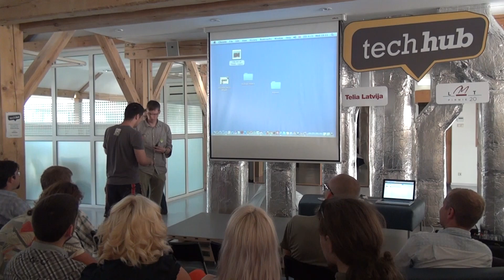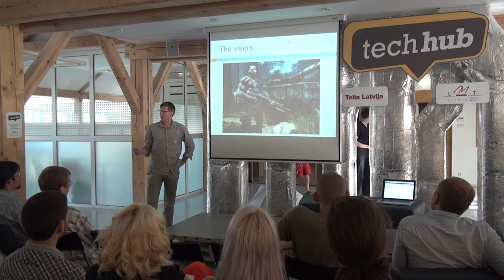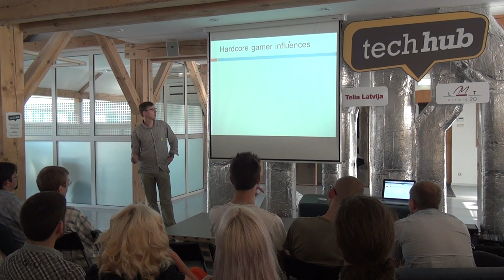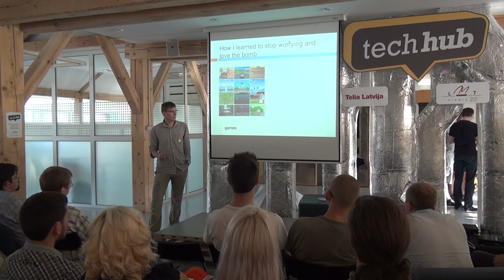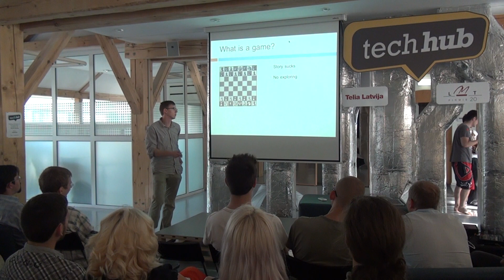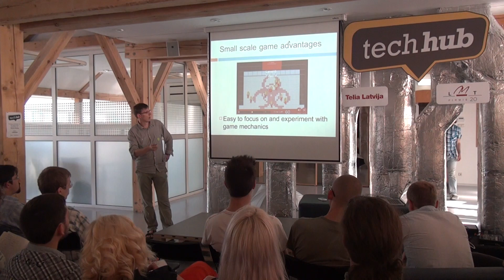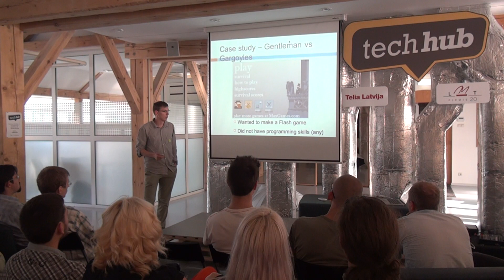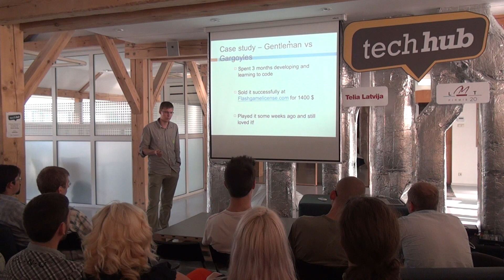Latvian Gamedev Meetup: Andrejs Kļaviņš - The Art of Thinking Small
Pirmais Latvijas Spēļu izstrādātāju asociācijas pasākumā uzstājās viens no SIA "Next Level" dibinātājiem Andrejs Kļaviņš ar prezentāciju "The Art of Thinking Small". Savā stāstījumā Andrejs dalījās ar savu spēļu izstrādes pieredzi un padomiem, kāpēc neatkarīgajiem izstrādātājiem nevajadzētu veidot milzīgus projektus.